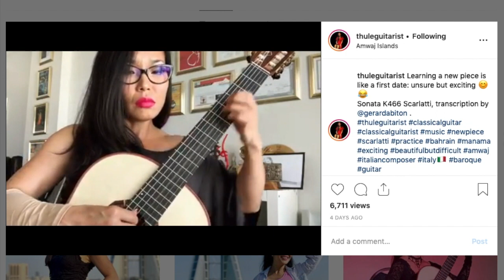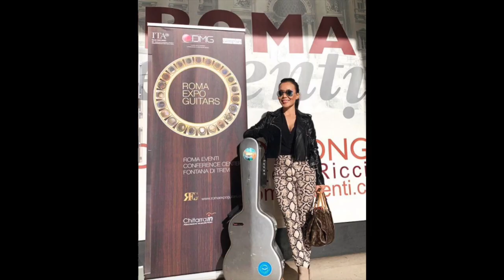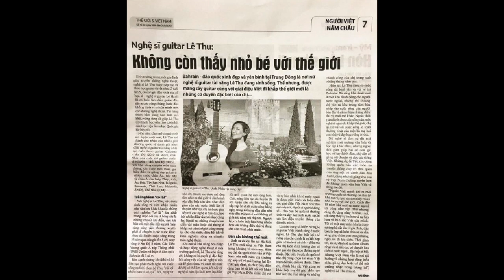Interview with Thu Le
Super random interview with Vietnamese musician and Classical guitar star Thu Le. A random clip on Instagram then a Skype chat to find out about her story. An incredible talent and super nice lady... Great fun to feature her on the show this season.